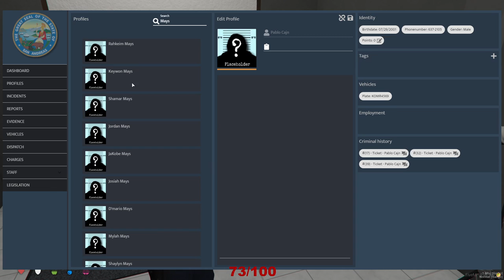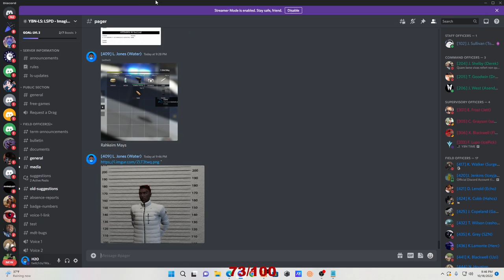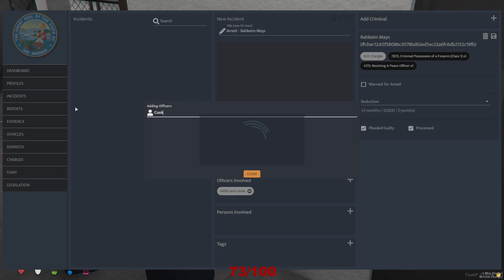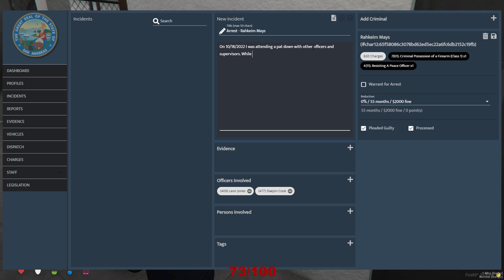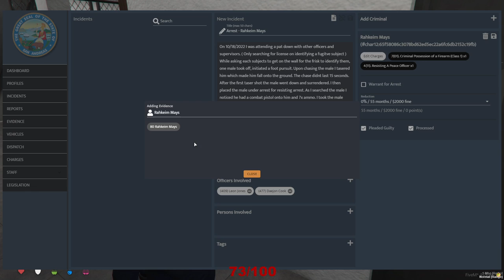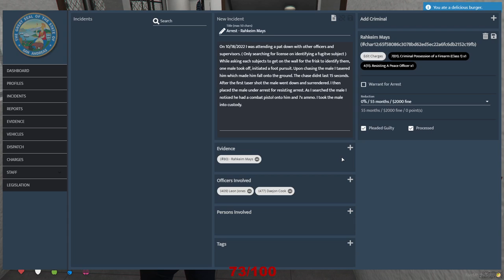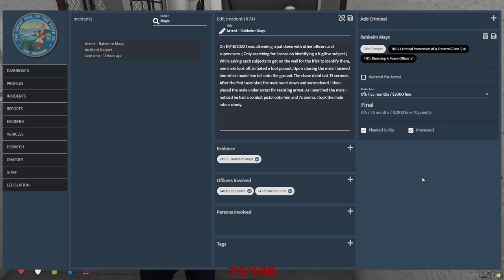YBN PD ON DEMON TIME! YBN LS: POLICE | EPISODE 3 | GTA RP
This was streamed live
on KING H2O's twitch :

WaterHimself

WaterHimself